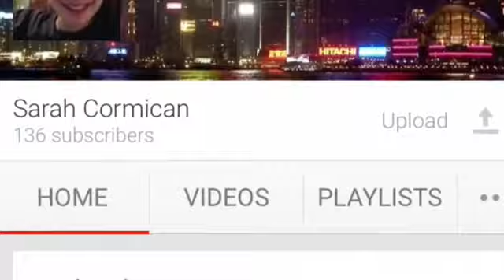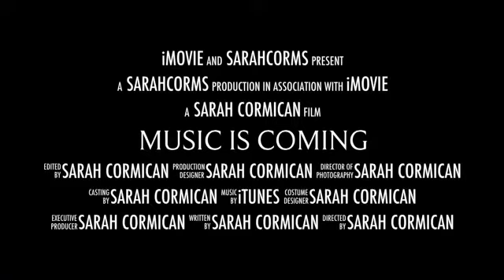Music is Coming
I love making videos, but I also love music! So I want to combine the two! That means this channel is changing just a little bit!